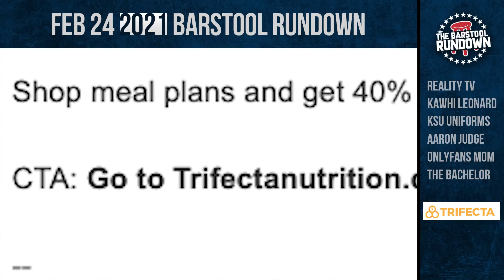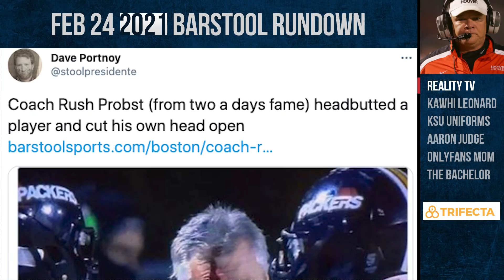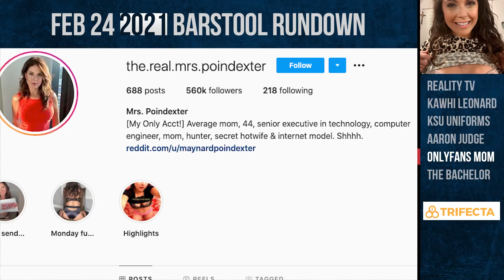The Early 2000s Reality TV Rundown - Barstool Rundown - February 24, 2021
On today’s Barstool Rundown, El Pres, KFC, and Big Cat discuss an old reality TV star’s re-emergence in the news, Kawhi Leonard continuing to prove he’s a robot, KSU basketballs interesting jerseys, Aaron Judge getting his teeth fixed, an OnlyFans Mom getting her kid kicked out of Catholic School, and an all-time faceplant captured on the Bachelor.